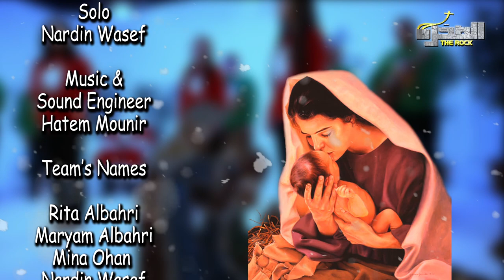Mary Did You Know - Nardin Wasef